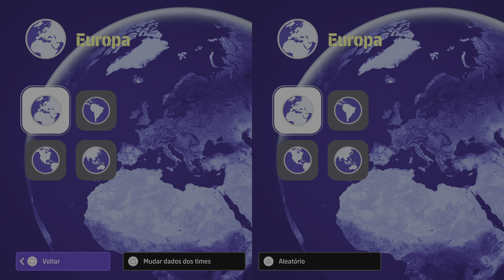eFootball™ 2024_ Partida de teste - Amistoso: carlossydney 2 x 1 AndyRaiol